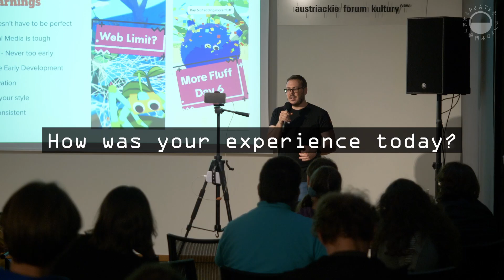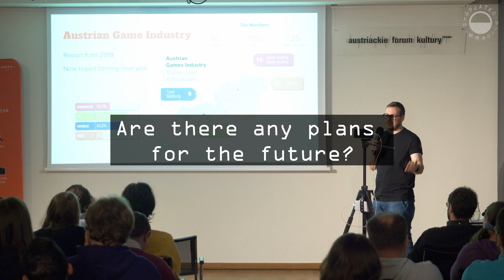AUSTRIAN GAME DEV NIGHT | short event film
Fire Totem Games, a game development studio from Carinthia (Austria), recently collaborated with the PJAIT Game Lab and the Austrian Cultural Forum of Warsaw for their very first Austrian Game Dev Night.
What was the motivation behind the organization of this event? How did everything go? Check out the short video interview with the participants.
At the Austrian Game Dev Night attendees had a chance to playtest "A Webbing Journey," Fire Totem Games' current project, throughout the day and in the evening, Sebastian Uitz, the representative of the studio, gave a presentation about its development, his career, and insights into the Austrian game dev industry. The event was a unique opportunity to experience game development up close and learn about the Austrian gaming scene.

Made by Ivan Tsimchyshyn, Dmitry Pisarchik
2023